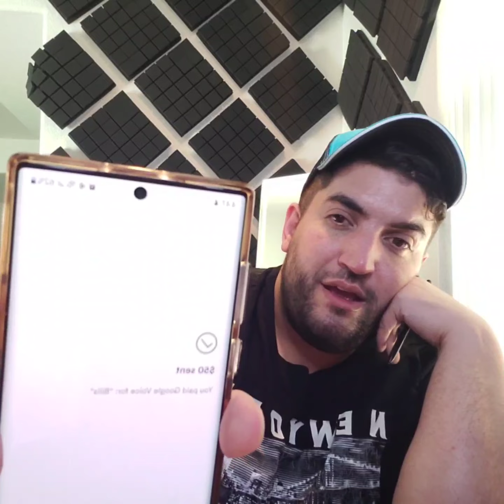Save money and time by avoiding Cash App, Venmo, and PayPal.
CashApp: I still love CashApp but there is better options.